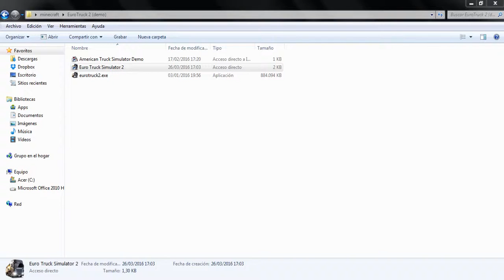PC | EUROTRUCK SIMULATOR 2 #13 - Rotterdam-Felixstowe (transporte de helado)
Hey que pasa people aquí tenéis el capítulo 13. Ruta Rotterdam-Felixstowe (transporte de helado). Espero que os guste.